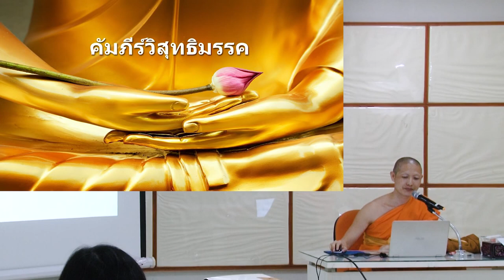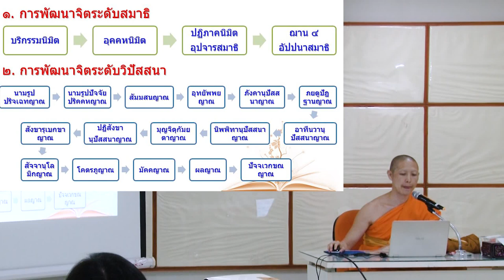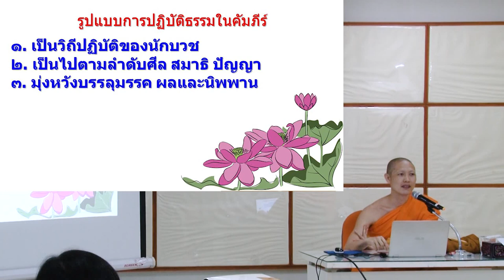EP.2 บรรยายธรรม วิชา สมาธิ 7 เรื่อง คัมภีร์วิสุทธิมรรค